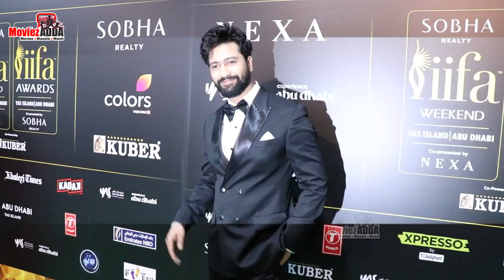Vicky Kaushal & Sara Ali Khan Celebrate As Chennai Super Kings Wins The IPL 2023 Winner’s Trophy